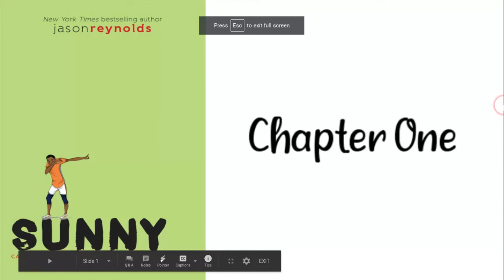Sunny Ch 1 Read Aloud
Follow along to Ch. 1 in the novel Sunny by Jason Reynolds!